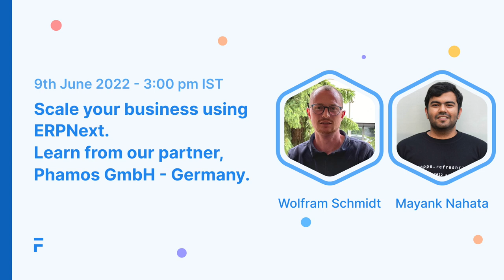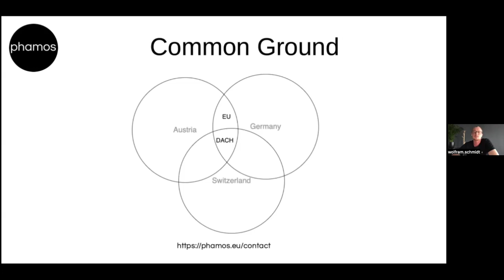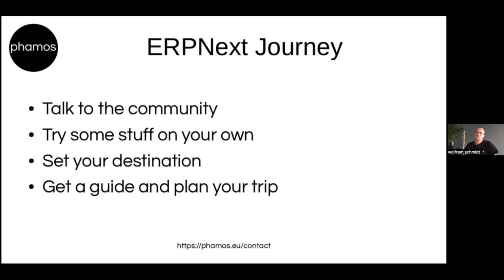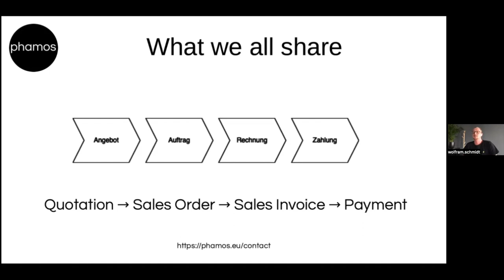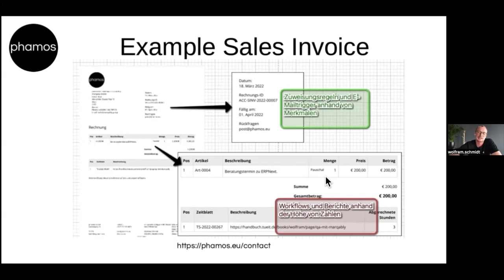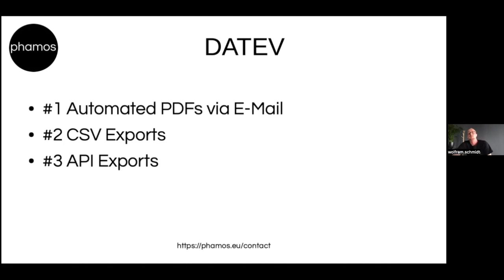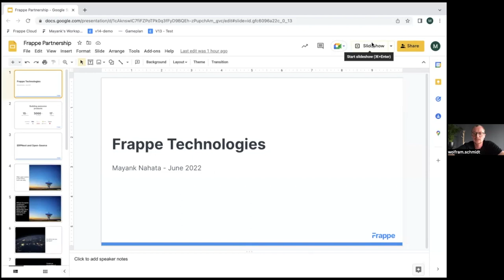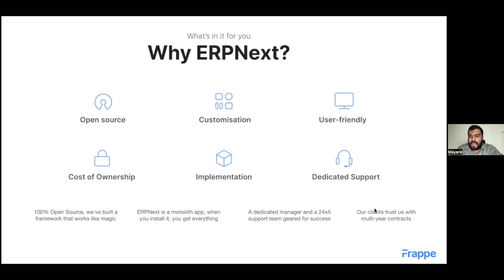Scale your business using ERPNext with Phamos GmbH - Germany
Phamos GmbH, situated in Germany, was founded by Wolfram Schmidt. He needed software that could track timesheets and automatically add them to invoices with a single click. His main requirement was to discover cross-platform suitable open-source software. And it was through this channel that he discovered ERPNext in 2016.

He elected to become an official partner with Frappe after utilizing ERPNext for six years. He has successfully deployed ERPNext for several companies in Germany and across Europe.

In this webinar, Wolfram will share his ERPNext implementation success story as well as his collaboration adventure with Frappe.

Mayank Nahata is in charge of the European market's sales. He'll give you some tips on how to get the most out of ERPNext, followed by a demo.